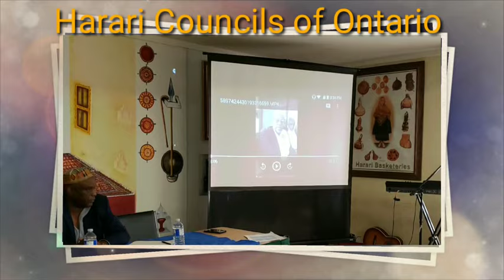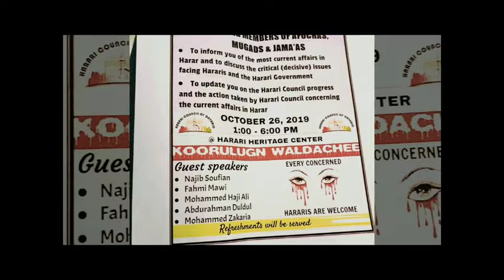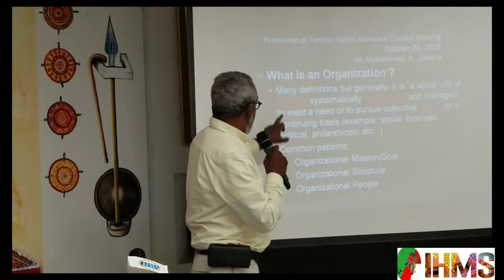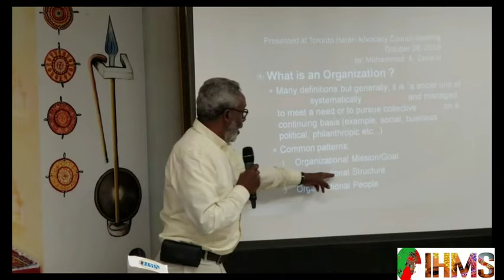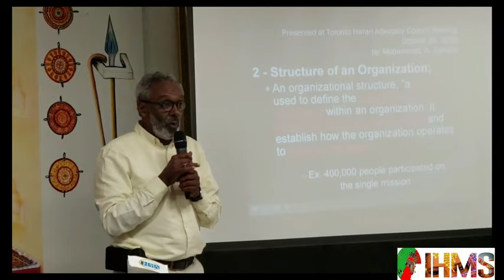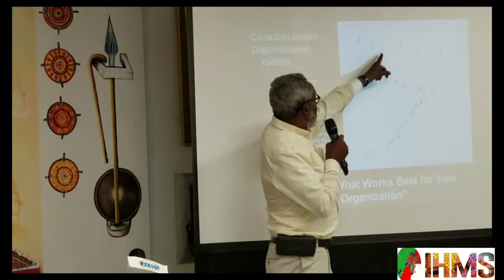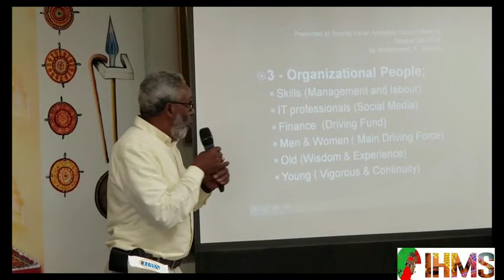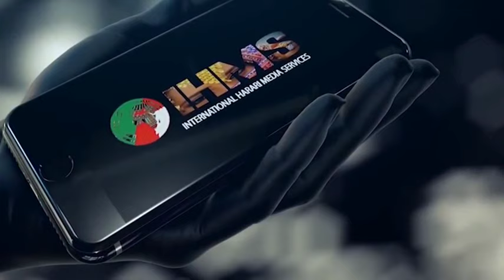IHMS: HARAI COUCIL OF ONTARIO, ዲብላን ሲጃ ኮኦት